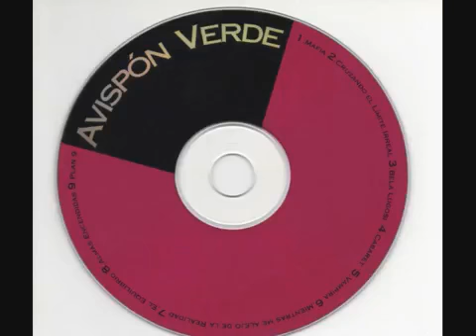Avispón Verde - Plan 9 (Full Album / 1997)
01. Mafia
02. Cruzando el limite irreal
03. Bela Lugosi
05. Vampira
06. Mientras me alejo de la realidad
07. El equilibrio
08. Almas encendidas
09. Plan 9

Pscicodelic Progressive Rock From Lima, Perú

"Las raíces del Avispón Verde se forman en “The Flesh”, banda tributo a Pink Floyd muy activa en la escena Limeña durante 1993/1994, conformada por cuatro músicos limeños que venían tocando juntos varios años en diversos grupos de la escena rockera local: Pierre De Bernardi - bateria (ex Masacre y Rapsodia), Rafael Morales - guitarra, teclados, voz (ex Curriculum Mortis, Rapsodia, Backdoor Men), Carlos Li-Carrillo - bajo, coros (ex Curriculum Mortis) y Ramón Perez Prieto - teclados, guitarra, voz.

A inicio de 1995, las primeras canciones del Avispón comienzan a tomar forma durante jammin’s en los ensayos de The Flesh, junto con otros músicos amigos, Coqui Tramontana (Masacre) y Grimaldo del Solar (ex Curriculum Mortis). A raíz de estas sesiones se forman dos grupos: Circo Ficción (incluyendo Ramón, Coqui y Grimaldo) y Avispón Verde, con la misma configuración de The Flesh.

Las dos bandas formaban en esa época prácticamente una escena de por sí, ya que no existían en ese entonces bandas con similar estilo de música (libre experimentación, rock psicodelico); y es así como deciden sacar al mercado un primer CD compartido, conocido como el "split avispón verde/circo ficción”, de manera independiente.

Los primeros temas del Avispón muestran una fuerte tendencia a la experimentación musical, con estructuras variadas y partes libres q daban campo a la improvisación y jammin’s, especialmente durante sus conciertos, en q la longitud de las canciones estaría dictada por el feeling del momento y la recepción del publico (una misma canción podía durar 5 minutos en un show y 15 minutos en otro). La música del Avispón muestra una gran influencia de grupos como King Crimson, Pink Floyd, Zeppelin Doors y otros rock clásicos.

Luego de varios conciertos promoviendo el CD debut, Ramón decide dejar la banda para concentrarse mas en su rol de vocalista y compositor de Circo Ficción. Un viejo conocido de la escena Barranquina: Andres Parodi (ex Mazo, luego formaria Lacrisis y Diablos Azules) entra al grupo para reemplazarlo. Es con Andres q el Avispón compone lo que seria su obra mas ambiciosa: Plan 9. Un Concept Album sobre la vida nocturna, el CD contiene clásicos tales como Bela Lugosi, Vampira, y Cabaret (con participación de Andres Dulude de Frágil, uno de los mas grandes vocalistas del rock peruano).

Plan 9 recibe excelentes criticas de la prensa y el publico, mas lamentablemente, por motivos personales Cali deja el Perú en Enero de 1997, meses luego de editar el disco. Luego de dar algunos conciertos con Cesar Zamalloa (Circo Ficción) en el bajo, Rafael también deja el Perú en 1998, dando un ultimo concierto de despedida del Avispón en el Sargento Pimienta de Barranco, en Setiembre de 1998.

Los miembros originales del Avispón se unieron de nuevo en 2001 y formaron novalima, continuando la exploración musical hacia nuevos sonidos, esta vez fusionando ritmos africanos y peruanos con dub y electrónica. Como novalima han lanzado ya dos discos, los q han logrado gran acogida internacional."